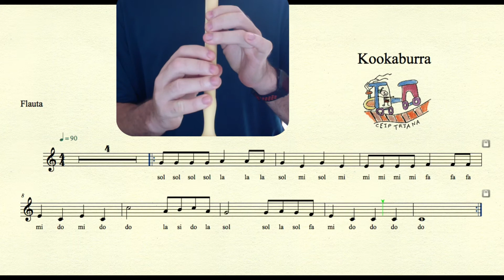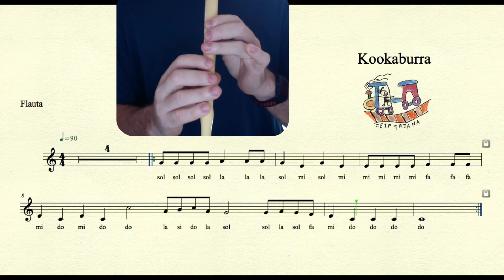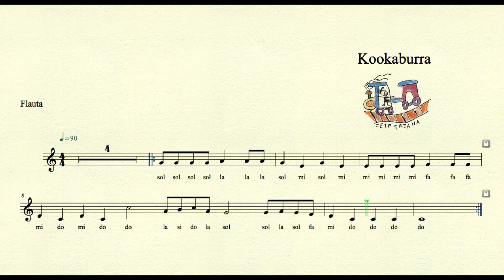KOOKABURRA CEIP TRIANA